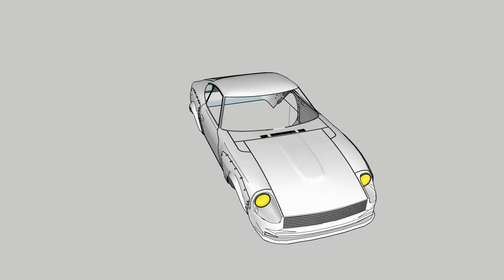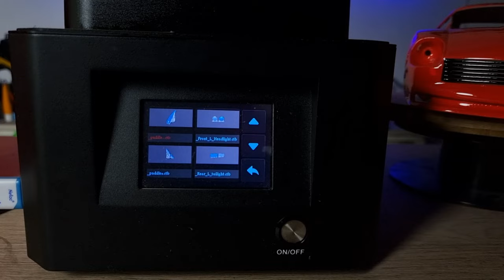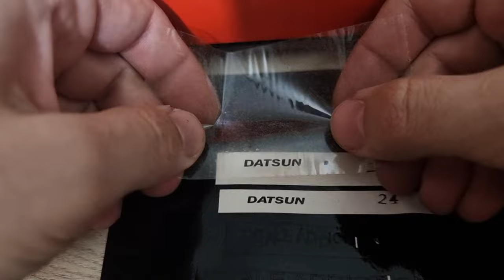Used Gold leaf for 3D Printed 10th DATSUN 240Z WIDEBODY Part 3, how to paint rc car/ Scale Addiction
Sensored Brushless Hobbywing
Magnet Body Post
Sakura D5 drift chassis

In the previous video i showed how i 3D Printed 10th DATSUN 240Z WIDEBODY in 2 sections, if your 3d printer bed big, you can print it in less than that, the 10th DATSUN 240Z WIDEBODY 260mm wheelbase and 202mm in width and in todays video Used Gold leaf for 3D Printed 10th DATSUN 240Z WIDEBODY and also show you how to paint rc car

Gears i use:
Canon EOS M50 Mirrorless
DJI Ronin-SC - Camera Stabilizer
Andoer 3-Wheels Wireless Remote Control Motorized Camera